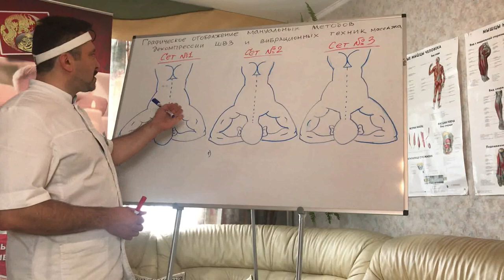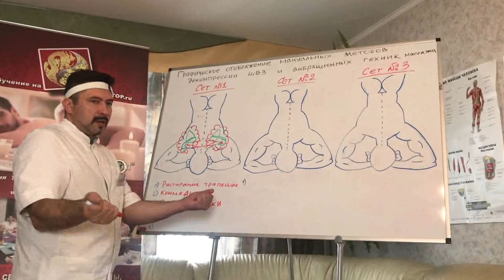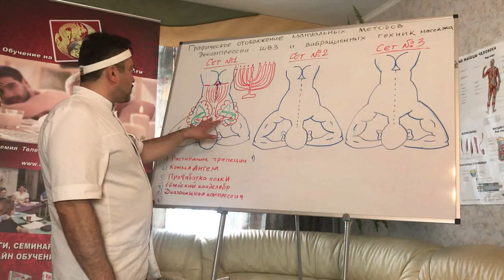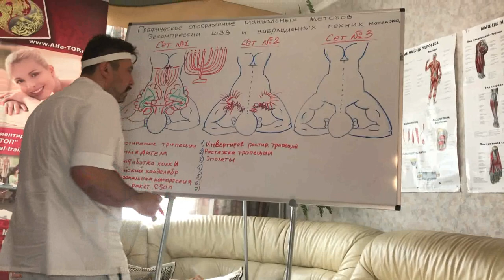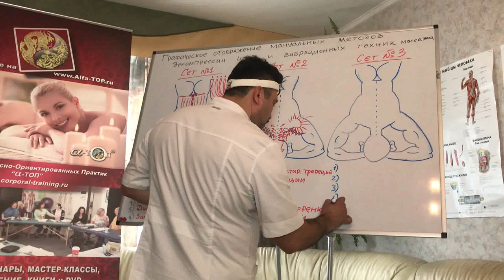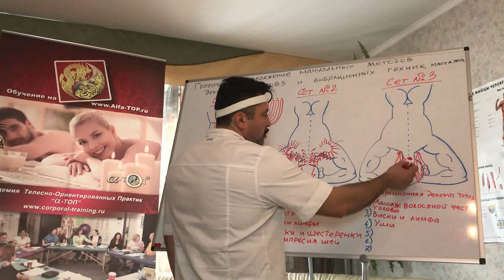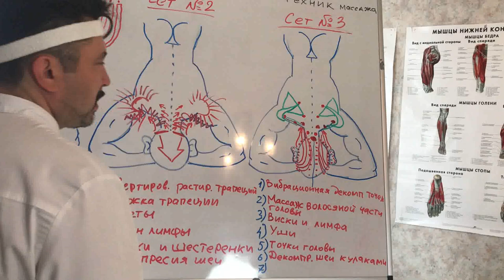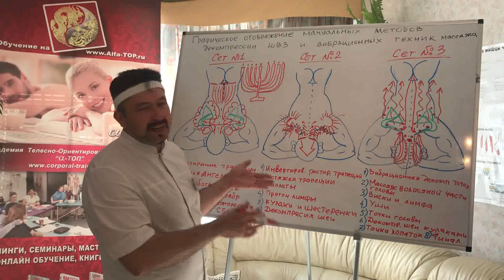Графическое отображение методов мануальной декомпрессии и вибраций в массаже ШВЗ. Обучение БТММ.